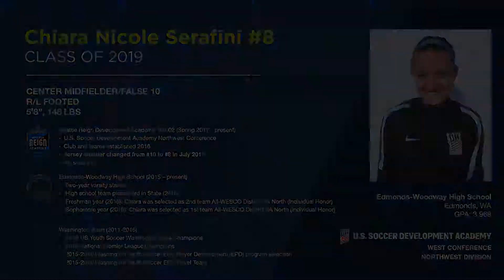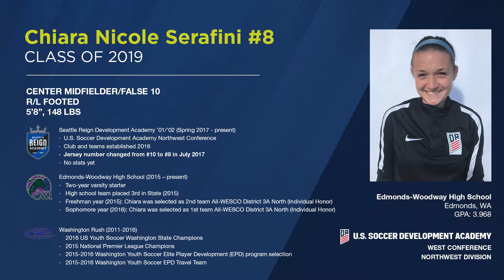RR Chiara Serafini Soccer- Class of 2019